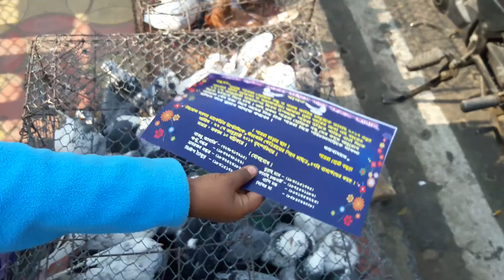8th jan 2017 santoshpur sulekha bridge pigeon tournament..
8th jan 2017 santoshpur sulekha bridge pigeon tournament.